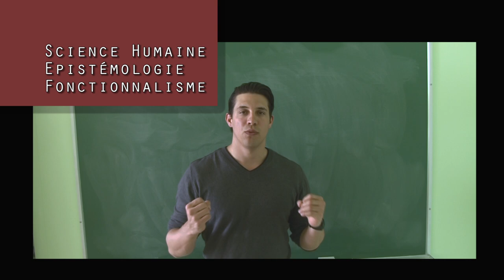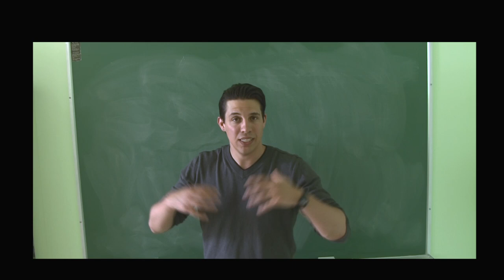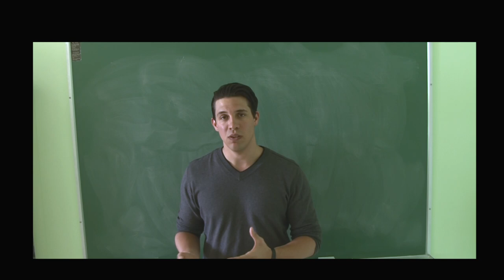Introduction avec définition au FONCTIONNALISME en sciences humaines et sociales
Le fonctionnalisme est une théorie sociologique et anthropologique qui propose une lecture du fonctionnement de la société sur la base des éléments qui assurent sa stabilité. La notion de fonction fait référence au rôle joué par un « organe social » (institution) dans une organisation sociale donnée.

Initialement formulée par Bronislaw Malinowski puis étudiée par Robert K. Merton et Talcott Parsons, cette théorie constitue une source majeure d'inspiration pour d'importants sociologues contemporains, notamment Jeffrey C. Alexander et Niklas Luhmann. En anthropologie, ce courant s'oppose à l'évolutionnisme et au diffusionnisme. En sociologie, le fonctionnalisme a constitué l'une des théories dominantes au xxe siècle. La sociologie fonctionnaliste appréhende les sociétés à partir des institutions assurant leur stabilité et structurant les comportements individuels aux travers de rôles et de statuts.

Voici une petite vidéo qui vous explique un courant de pensée majeur des sciences humaines en lien avec les sciences de la communication.
Fonctionnalisme = fonction = utilité.

Savoir se situer dans un courant de pensé évite les erreurs de cohérence de votre texte, surtout dans les différentes parties : revue de la littérature, méthodologie, analyse.

Par exemple: si vous faites le choix d’être un fonctionnaliste avec comme objet de recherche «la culture», utiliser un questionnaire comme méthode de collecte de donner  montre un manque de cohérence. L'observation participante est plus logique.

Ce n'est pas une règle absolue! Chaque objet de recherche a des particularités qui lui son propre qui permet de le saisir de différentes manières. Il s'agit, de quelques balises utiles lorsque l'on commence une recherche en science humaine.